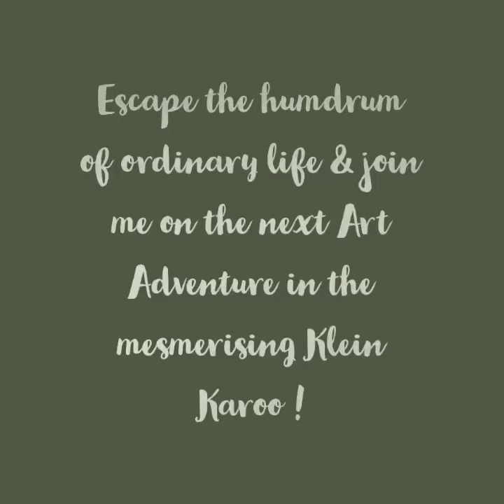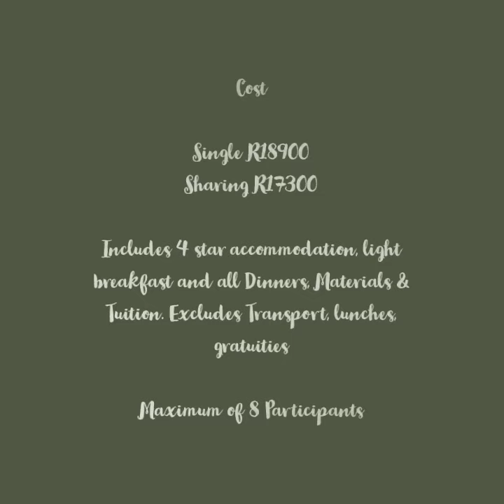Klein Karoo Art Retreat 12-20 March 2025